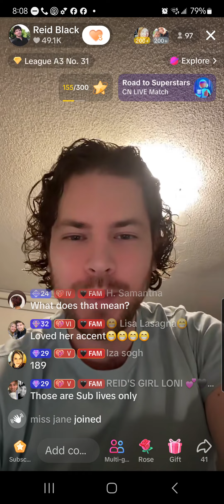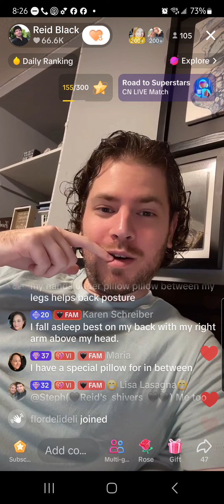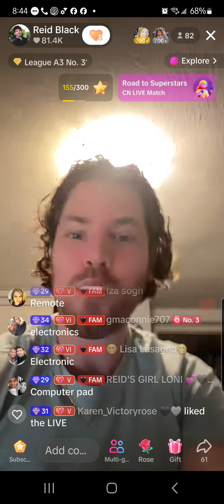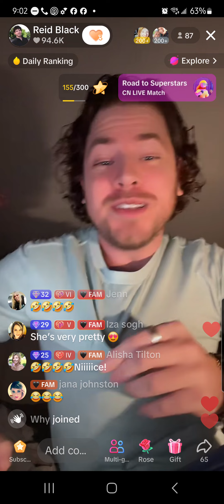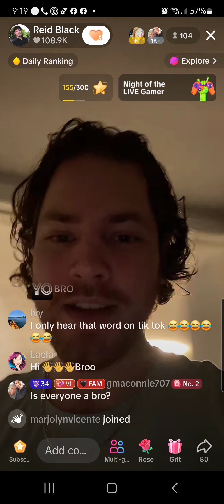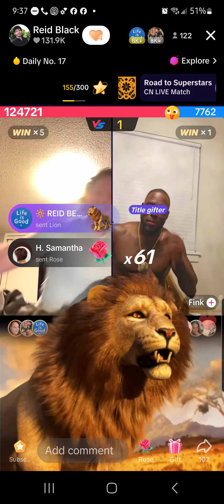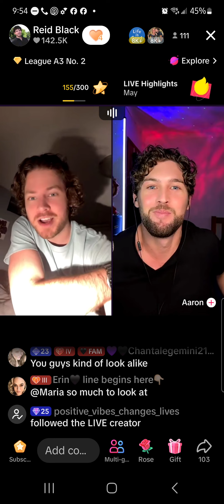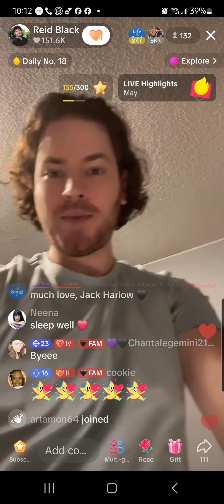May 11, 2024. Part 3 of 3. Reid Black